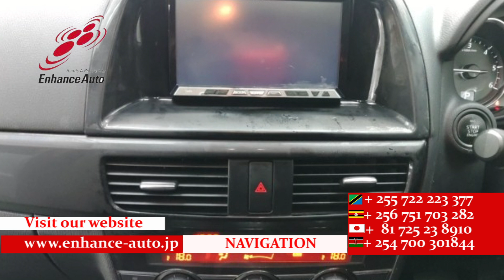2013/ 6 MAZDA CX 5 XD 283489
2013/6 MAZDA CX-5 XD Diesel 2200cc 122500km SUV / ALLOY / REAR SPOILER / SUN ROOF / FOG LIGHT / TURNING SIGNAL MIRROR / NAVI / SIDE VIEW CAMERA / SMART KEY / PUSH START / STEERING SWITCH / CRUISE CONTROL